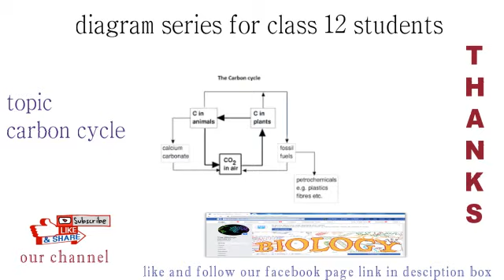DIAGRAM 06 CARBON CYCLE[important diagram series for class 12 biology students]